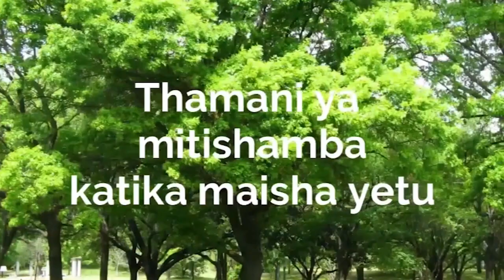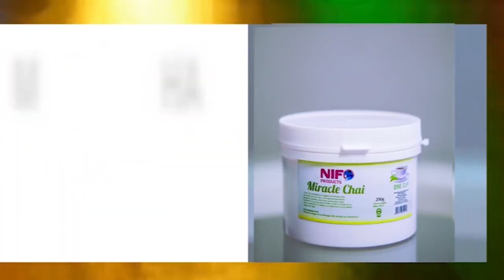ANGALIA SHOW YA SAUT SOL WAKIIMBA NYIMBO YA JUMA NATURE JUKWAANI